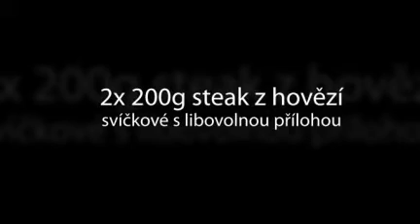2x 200g steak z hovězí svíčkové ve stylové restauraci.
Jen 199Kč za 2x 200g steak z hovězí svíčkové s libovolnou přílohou a pepřovou nebo sýrovou omáčkou k tomu! Vše ve stylové a moderní restauraci Barracuda!